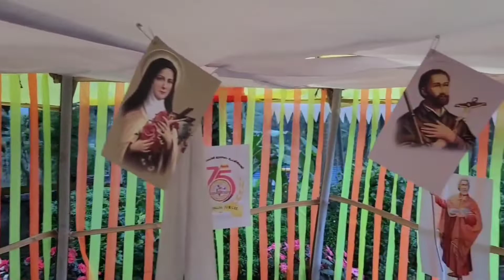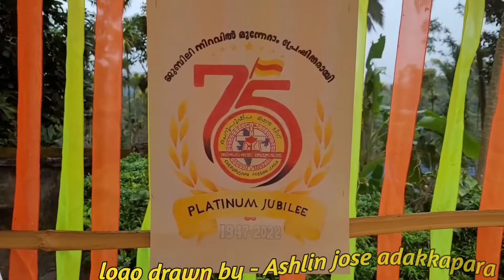മേഖലകളിലേക്കുള്ള തിരി വിതരണവും മിഷൻ മാസ ഉദ്ഘാടനവും.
ചെറുപുഷ്പ മിഷൻ ലീഗ് മാനന്തവാടി രൂപതയുടെ മേഖലകളിലേക്കുള്ള തിരിവിതരണവും, കത്തീഡ്രൽ ശാഖയുടെ മിഷൻ മാസ ഉദ്ഘാടനവും